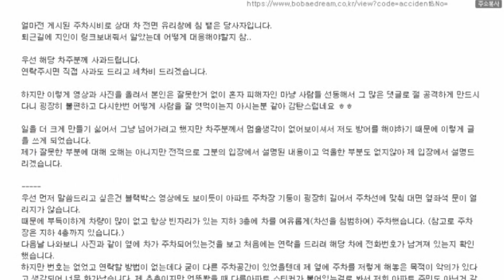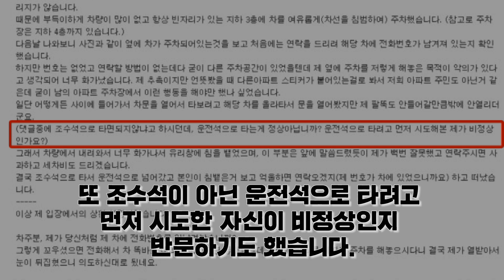주차문제로 화가 난 남성이 한 행동은?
주차문제로 화가 난 한 남성이 옆 차량 지붕에 올라타고 침까지
뱉는 모습이 블랙박스에 그대로 찍혔습니다.

하지만 처벌은 쉽지 않다고 합니다.